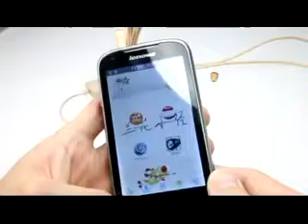EXAM CHEATING EQUIPMENT IN CHENNAI, 09650923272